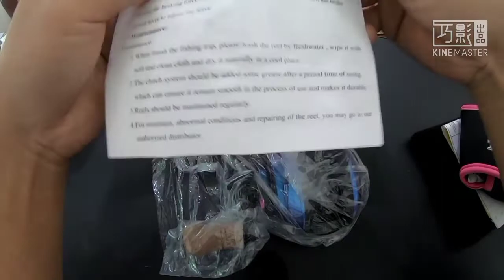Devil Craft Castella Pro Limited Edition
SPECIFICATION :

# 10+1 SUS stainless stell ball bearing system.
# Hard alloy brass main gear & titanium drive shaft.
# Short main shaft for higher speed without noise.
# Titanium-nitride-coated oval shape line guide.
# Carbon handle with double custom cork grip knobs design .
# Original shallow Alu , spool for finesses fishing .
# Japan Hami cut gearing .
# X-strong graphite frame and sidecover.
# Clicking audible ddag for line out.
# Multi-material oversized drag washer.
# 8 piece magnetic brake cast control system.
# Instant stop anti-reverse clutch bearing .
# Max Drag 3KG
# PE #1/220 , #1.5/150 , #2/110